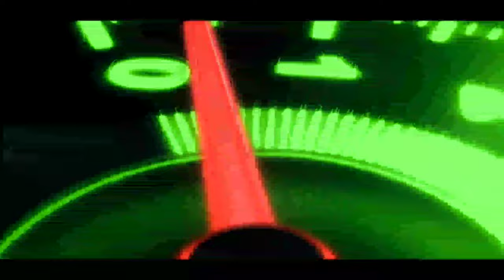Suzuki Mehran for Sale | Low Price Mehran Car | Wheel